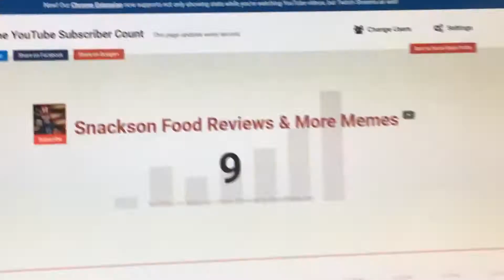YouTube is screwing me over....